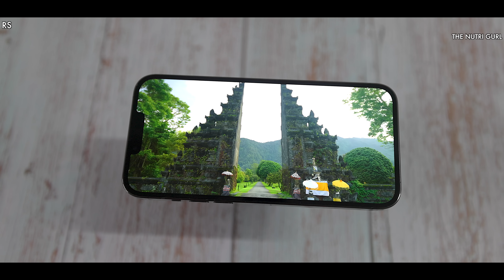BYE BYE iPHONE 13 Pro MAX | iPHONE To ANDROID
Specs -
Processor - A15 Bionic Chip
RAM -
Internal Memory - 256 GB
Display  6.7" FHD+ OLED
Battery -
Dimension - 160 x 78.1 x7.65 mm
weight -  240 g Approx
Price -
128GB - Rs.129,900/-
256GB - Rs.139,900/-